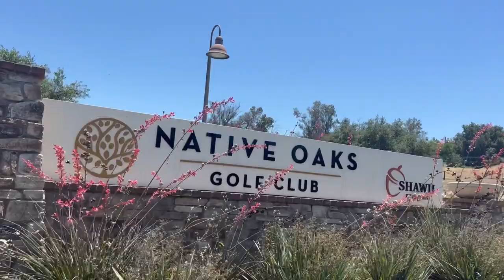VALLEY CENTER TOUR l Moving to San Diego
Moving to San Diego and looking for a location that is quiet and peaceful with some stunning views? Check out Valley Center! Located just about 30 minutes to San Diego and Riverside, Valley Center is a place worth seeing. A small town feel sprinkled with farms, breathtaking views, and even some new construction communities Valley Center has something for everyone. Valley Center is also one of the more affordable suburbs here in San Diego making it great for those relocating here on a budget.

I'm a Realtor in San Diego and love what I do! I am an avid marathon runner, family man, car lover and house hunter. This video is dedicated to those interested in moving to the beautiful city of San Diego or the surrounding suburbs. Whether you are looking to relocate to San Diego or coming for a visit I hope you find value in this channel. I love all things San Diego, real estate and this truly doesn't feel like work to me! When not selling real estate you can find me hanging out with my wife and 4 kids, at the beach, or asleep on the couch.

SCHEDULE A MEETING WITH ME!

*Licensed with eXp Realty
DRE #02121787